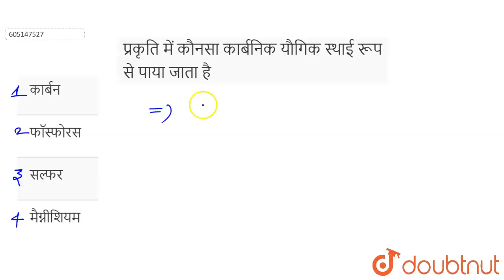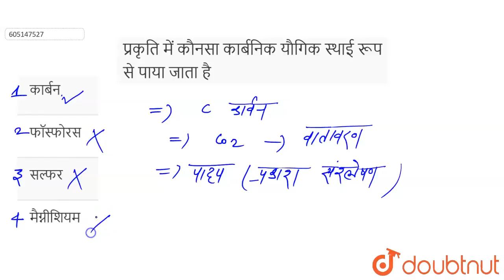प्रकृति में कौनसा कार्बनिक यौगिक स्थाई रूप से पाया जाता है | 12 | खनिज पोषण | BIOLOGY | ERRORLE...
प्रकृति में कौनसा कार्बनिक यौगिक स्थाई रूप से पाया जाता है
Class: 12
Subject: BIOLOGY
Chapter: खनिज पोषण
Board:NEET

👉 Have Any Query? Ask Us.